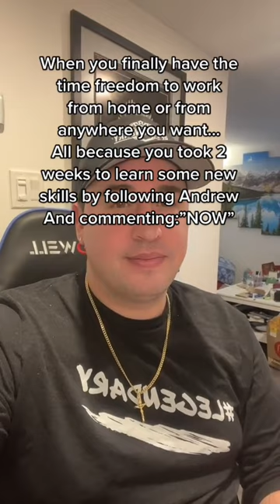How To Make Money Online. Sidehustle. Work from home.